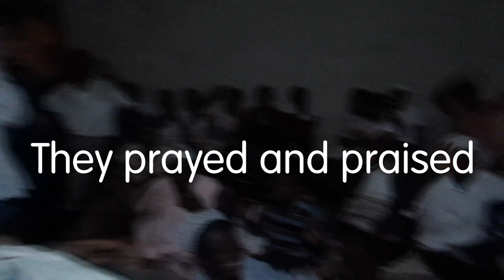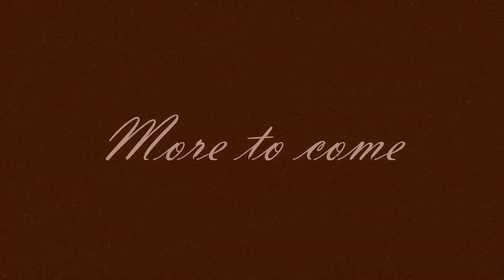Haiti March 2012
A glimps into our trip to Haiti March 22-27th, 2012. 15 went to love, equip, and honor God in what He is doing in the amazing country of Haiti.